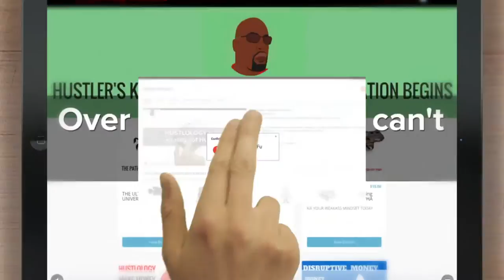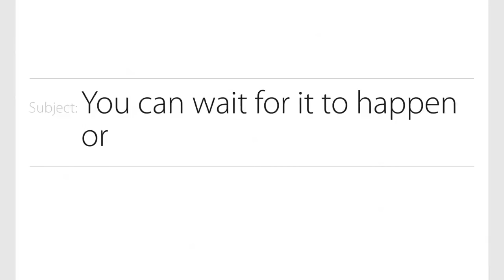How to Start an online School for FUN and Profit Some tips and my story